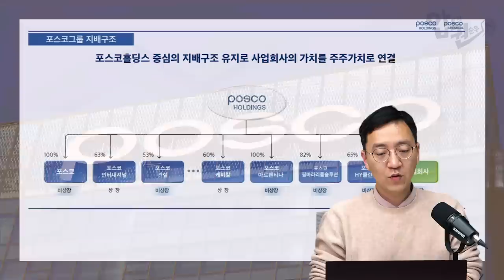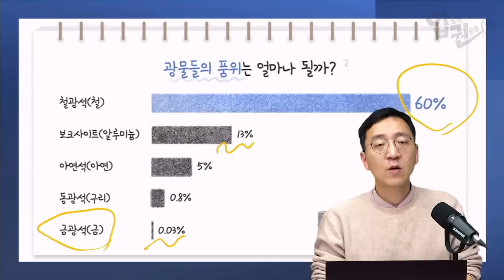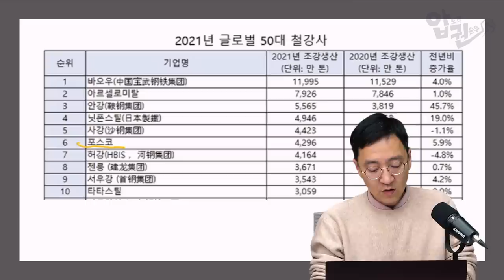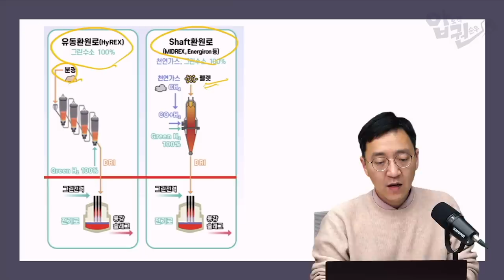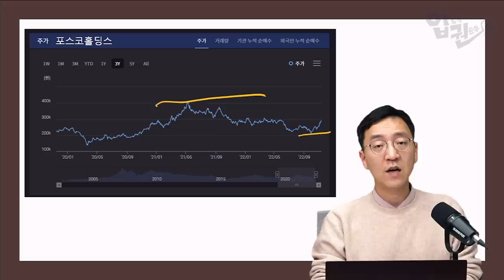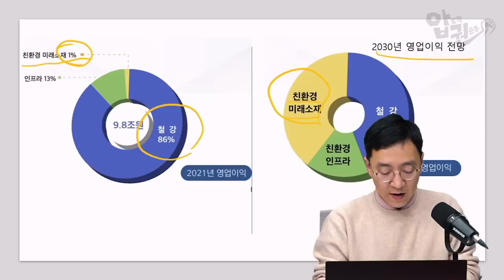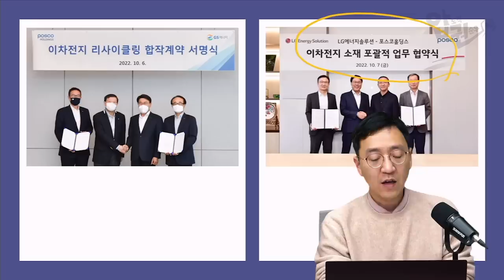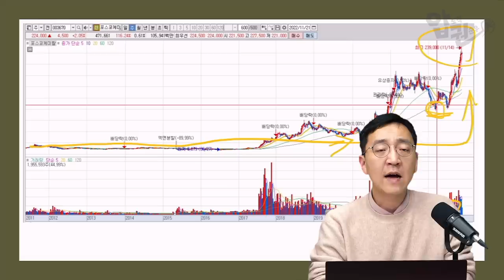아무도 성공 못한 기술, 한국의 포스코가 선보인다 [압권 14화]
본 영상은 포스코의 제작 지원을 받아 제작되었습니다.

사전 예약시, ✨다이어리 전원 증정✨ (~11/30 마감)

2023년 삼프로TV 다이어리 & 캘린더 세트 판매 수익금은 자립준비청년을 위하여 기부됩니다.